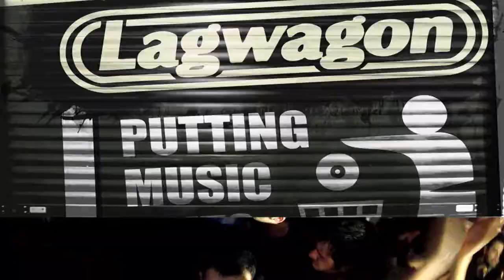Lagwagon "Train" @ Razzmatazz (20/04/2012) Barcelona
Reviviendo el concierto que Lagwagon ofreció en la Sala 2 del Razzmatazz de Barcelona por el 2012. Comparto este tema nº 14 de un concierto que fue una experiencia alucinantemente cercana.

LAGWAGON es un grupo musical de punk rock estadounidense fundado en 1990 en Goleta, Santa Bárbara, California. Los Miembros actuales del grupo son: Joey Cape (voz), Chris Flippin (guitarra), Chris Rest (guitarra), Joe Raposo (bajo) y Dave Raun (Batería). Cuentan con 10 lanzamientos a través del sello discografico Fat Wreck Chords: siete álbumes de estudio, un álbum en vivo, cuatro EP, y una colección de caras B, rarezas y demos. (Concierto Razzmatazz

Letra
"Train" es el tema #5 de Let's Talk About Feelings, el quinto álbum de estudio de Lagwagon. Fue lanzado al mercado por Fat Wreck Chords el 24 de noviembre de 1998.
Lyrics

My inspiration note the sympathy
They've taken everything you want and they left you all alone
My setting sun, self appointed,
I am a fraud
You are the martyr
It's decided and I owe you several worlds I can tell you...
Rat in the sewer, scraps they left behind
Once their visionary, and they all have robbed you blind
Your broken records playing for
None fabricate song
Amputated creative tongue
You sing on and on and
I can tell you why

I'm bringing you down,
Calling you out,
Taking your shield
It's easier now
Years have been kind
Distance between
Has given hind sight
I jumped a train

Your tragedy so easy to read,
Is bitter envy
They're reaping all the lowly benefits
You missed the train they stole
And you've never...

I'm burning you down,
Calling you out,
Taking your shield
It's easier now
Distance between has given hind sight
I'm on a train

Registrado con GoProHero2
Video editado con Final Cut Pro 7.0.3